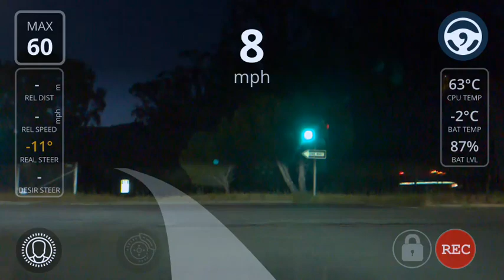comma two, kegman-0.7.3-gm, 2017 Volt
I drive, with assistance and monitoring.

Aftermarket lane centering and adaptive cruise control, the comma.ai openpilot, first drives of comma two hardware on 2017 Volt.